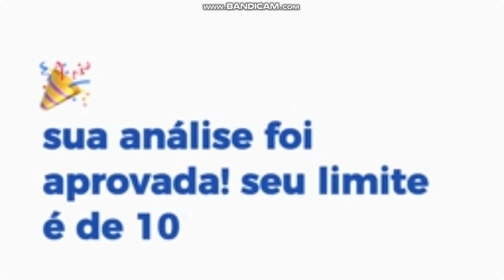Vem para a Facio (Bruna)